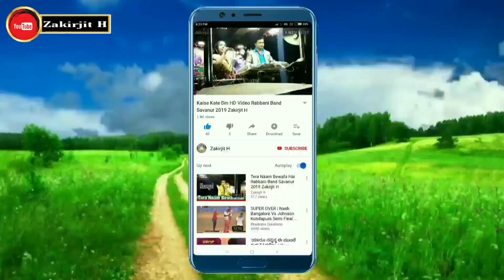Taj musical band co gudgeri 8867813364 / 9972620899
Taj musical band gudgeri  / 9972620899